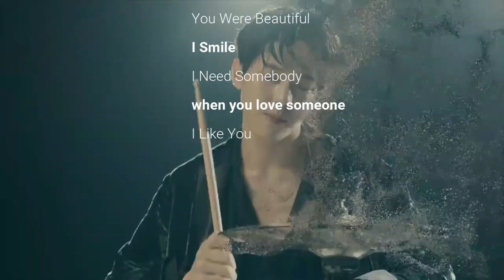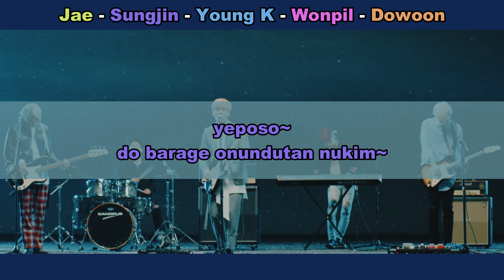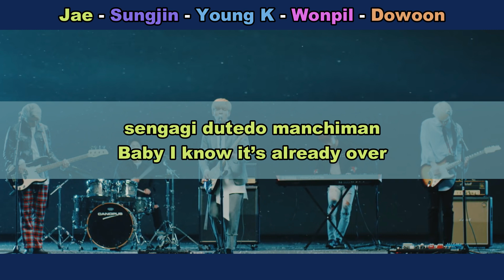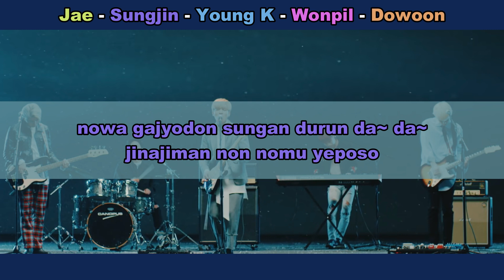Aprenda a cantar DAY6 - YOU WERE BEAUTIFUL (letra simplificada)